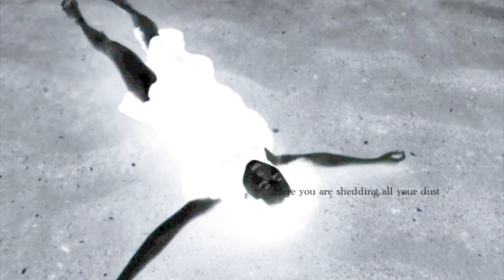Let Go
Let go, let go of your thoughts
Let them float into the stars
Let go, let go of the dark
Let them melt into the past

Lay your head on my shoulders
Lay and rest, and dry those fears
As you're breathing under water

Baring all your flaws
Here you are
With nothing and all

Shedding all your dust
Here you are
With all your love

Surrender who you think you are
Surrender your broken heart

A song by AMA (The Purgatorio)
Lyrics, guitar, piano, vocals by AMA
Hand clapping by AMA & Harper
Video by Jessica Kong
Editing by AMA